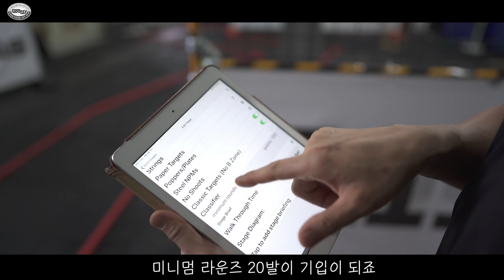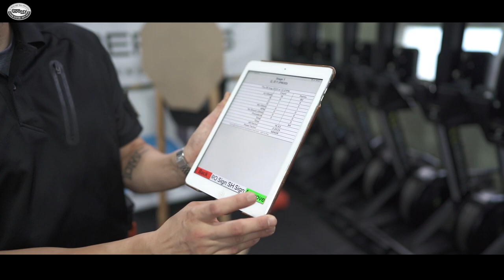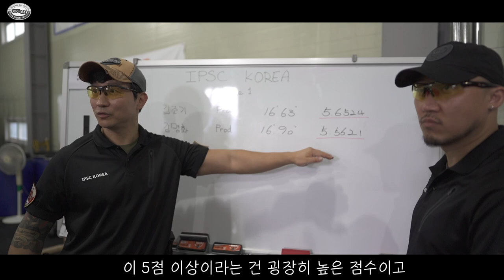특전사 출신 크라브마가 지도자의 권총사격 솜씨는? Airsoftgun Match, IPSC KOREA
드디어 시작하는 매치! 김명화 코치의 실전사격 솜씨는?
과연 특전사 상사 출신의 클라스를 증명할 수 있을 것인가?!

IPSC KOREA의 모든 과정은 아래 홈페이지를 참고하세요
코로나로 인해 체육사업을 하시는 분들은 연일 살 얼음판을 걷고 있습니다. 모두 힘내시길 바랍니다.

BGM Info
무료 체험수업 신청 및 상담: 카카오톡(플러스친구) IKMA KOREA